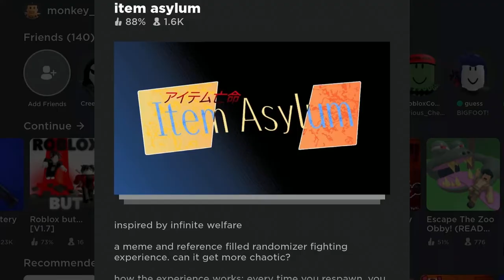Item Asylum tutorial: how to get Boss_Sage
Enjoy my other vids, and Enjoy this video! 😃